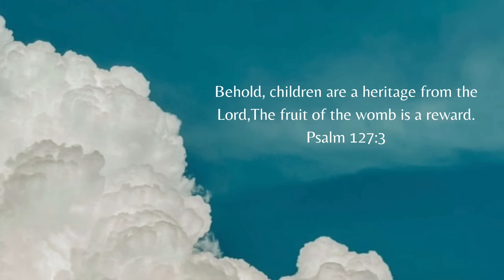Will Children Be Raptured?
A viewer recently wrote to me expressing the burden she feels for moms who will lose their children at the rapture of the church.  Not only will unsaved parents be devastated when this happens, but grandparents, family members and friends who are close to children - considered innocent by The Lord.  We discuss Biblical proof of children belonging in The Kingdom of Heaven, the age of accountability and how parents and loved ones can also be part of this group!!! Now is the Day of Salvation.

Psalm 136:1
Psalm 139:13-17
Jeremiah 19:4
Jeremiah 19:4 (CEV)
Matthew 19:13-15
Matthew 18:1-4
Matthew 18:14
2 Samuel 12:19-23
Acts 13:22
Numbers 14:26-32
Romans 1:20